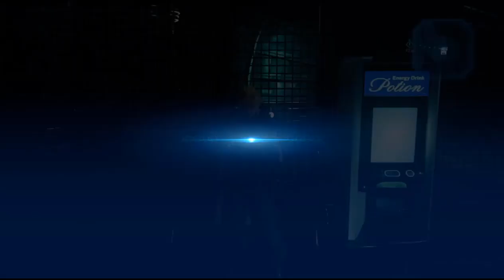Let's Play Final Fantasy VII Remake [German] Part 53: Kämpfe am Dach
Auf dem Dach vom Shinragebäude geht so richtig die Post ab